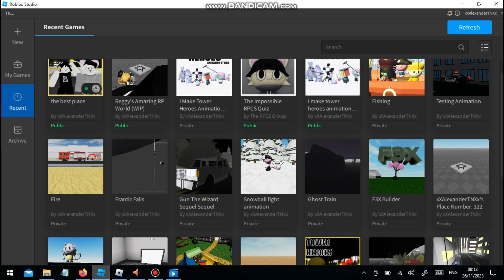lobby gameplay pt. 2 season 2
wawwawwaw lobby gameplay s2 part 2

just me and my fans doing stuff on the lobby while its almost december

honorable mention: goofy lure